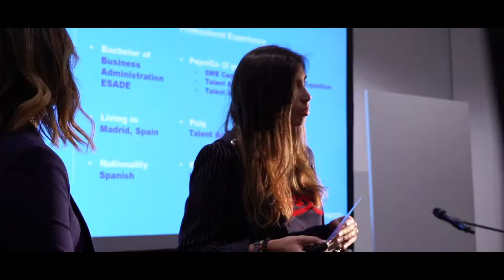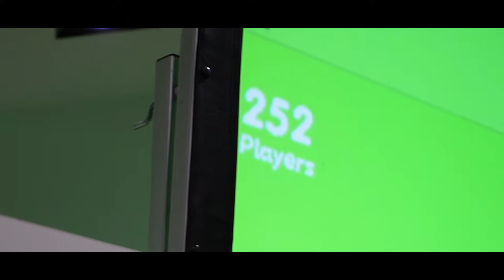EuropaTeEspera. La Universidad de Navarra se alía con Jobteaser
EuropaTeEspera es el evento que organizó el pasado 24 de octubre Career Services para explicar a los alumnos y alumni de la Universidad de Navarra en qué consiste la alianza con Jobteaser, plataforma líder en primer empleo en Europa.
Además, PepsiCo fue la empresa invitada que contó a los asistentes qué oportunidades ofrecen para desarrollarse profesionalmente en la compañía.
Mahou San Miguel también colaboró en el Beer&Talent del evento.
Además, se celebró un concurso en vivo; se estrenó el vídeo TalentoEresTú que puedes encontrar en este canal; y los estudiantes disfrutaron del concierto en directo de Javier Erro, alumno de la Facultad de Comunicación.